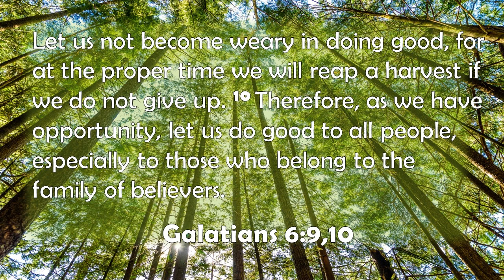Make It A Great Day 2 14 2023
Love is not about the ideal situations of life but the real situations of life.  Don't grow weary in showing God's love reguardless of your circumstances!